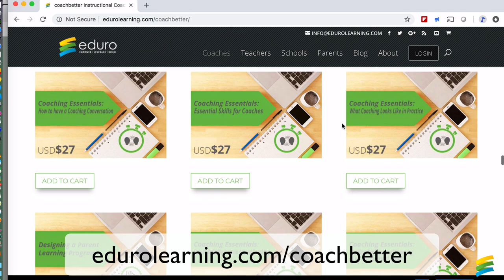coachbetter SPOTLIGHT: What can instructional coaches do to measure their impact?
coachbetter Spotlight is a highlighted section from our full coachbetter podcast. Each week, we share a conversation with inspiring educators from around the world about how we can all coachbetter. You can download the full length in-depth conversations (that same week) wherever you get your podcasts.

Today we’re chatting with Jordan Benedict, Teacher and Data Coach at Shanghai American School in China. This spotlight episode highlights the ways that Jordan uses data to track the impact he has a coach - and some great strategies all coaches can use, whether they’re just getting started, or have been coaching for years!

If you liked this video, check out our most popular free digital download for coaches: Top 5 Strategies for Your Coaching Toolkit

JOIN OUR NEXT COHORT OF THE COACH
Our The Coach Microcredential mentorship program is exactly what you need to help you coachbetter! You’ll get 26 weeks of curated coaching content in our private online course forums, a private cohort of coaches to learn, share and reflect with, and you’ll have your own private mentor for an entire academic year! Become a certified Eduro Learning Instructional Coach today! to find out more.

Sign up for our coachbetter mailing list to receive a newsletter every other week all about coaching in a school context. Each FREE newsletter features one of our relevant coaching videos, a practical coaching tip you can use right away, plus a great resource created or selected by Kim, Clint or Chrissy to help you coachbetter!

ABOUT

We are committed to helping you coachbetter. Our goal is to share inspiring and innovative ideas and thinking about coaching through conversations with passionate educators from around the world. Listen to the full podcast episodes wherever you get your podcasts, or on our

SHOW HOSTS

FEATURED GUESTS

Full Podcast Episodes: coachbetter on iTunes, Stitcher, Google Play

ABOUT KIM: I’ve been a technology facilitator, coordinator and coach in international schools since 2000. I am passionate about the role of coaches in schools and the impact they can have on everything from student learning, to school culture and vision. I absolutely love supporting coaches and teachers in taking the next step in their journey and currently mentor several new and experienced coaches, both privately and part of our Eduro Learning The Coach Microcredential Mentorship Program.

ABOUT CLINT: I’ve been a math teacher, a design teacher, an EdTech coach and now an EdTech Coordinator since 1996. While the culture of coaching and providing a supportive environment for students and colleagues is something that I have always believed in, I have recently begun inquiring more and more about the science and research around the transformative power of coaching. I always learn so much from the conversations that I have with teachers, coaches and leaders from around the world!

RESOURCES

SHOW NOTES

Find detailed show notes on our Eduro Learning Podcast Network